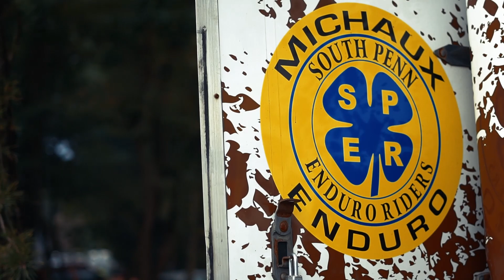Michaux Enduro 2019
2019 SPER Michaux Enduro - ECEA  Teaser - long edit coming soon.  September 8th 2019 Big Flats - Michaux State Forest
South Penn Enduro Riders - PA DCNR - ECEA
Techtrend Systems Drone & Photography Services